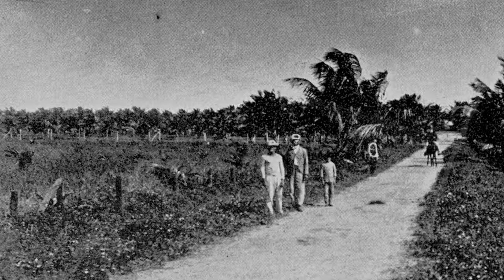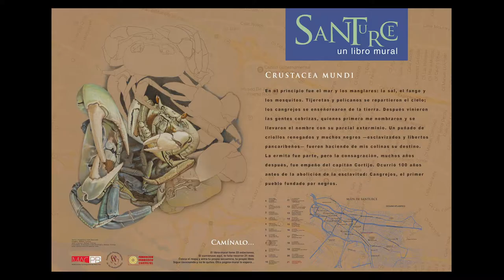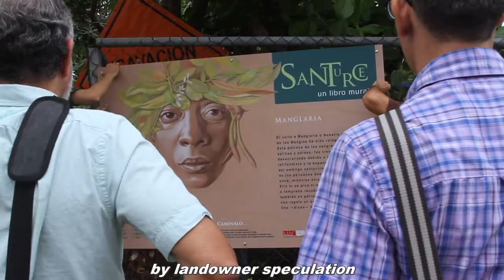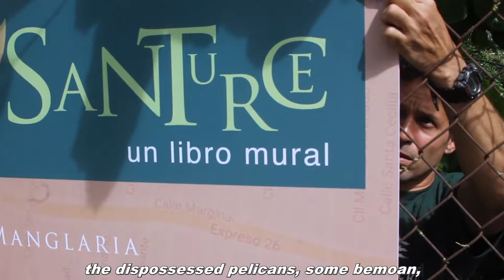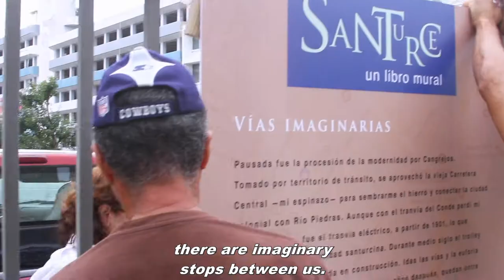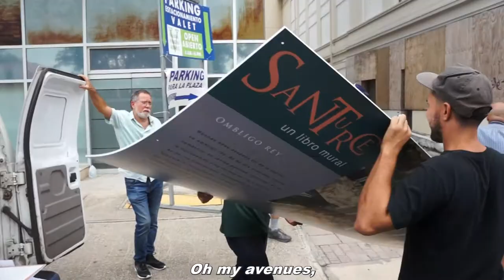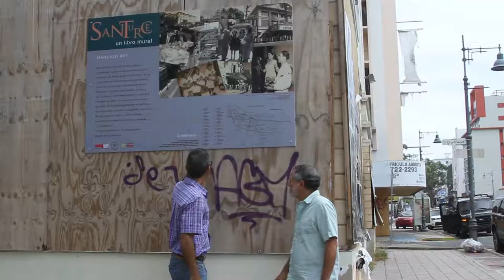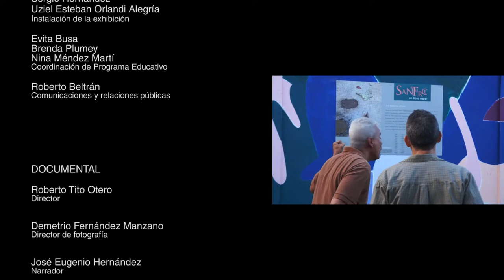Santurce, un libro mural (with english subtitles)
This Project is the result of the conceptualization and synergic creation of the writer Francisco Font Acevedo and the painter Rafael Trelles, with the support of Fundación Puertorriqueña de las Humanidades, Fundación Francisco Carvajal, and the Museum of Contemporary Art of Puerto Rico.

Combining history, literature, and graphic arts, the mural book is an urban intervention project that invites the residents of Santurce and its visitors to walk through and appreciate the legendary borough. The book, which unfolds over 22 murals and recreates in words and pictures the historical imagery of Santurce, allows pedestrians to construct their own narrative in any order they choose. In this interactive way, reading the mural book and touring the neighborhood results in a doubly enriching experience.
This video was directed by Roberto Tito Otero.